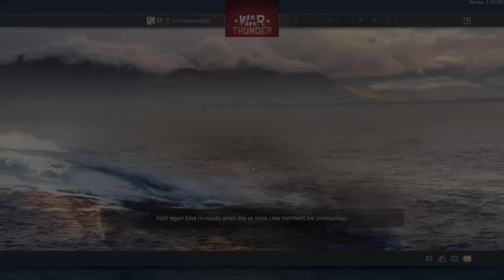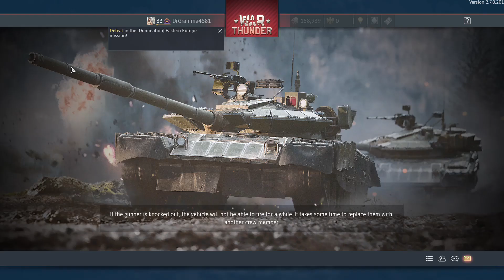KV2 Fridge Tank Stronk